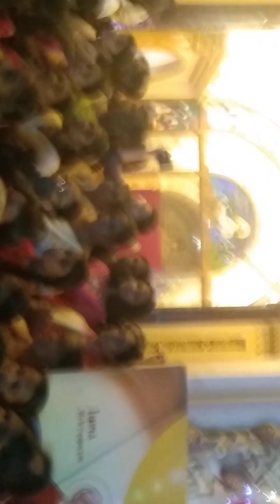പത്തനംതിട്ട മാക്കാം കുന്ന് പള്ളി പെരുന്നാൾ ദീപകാഴ്ച /Pathanamthitta Makkam kunnu Palli perunnal